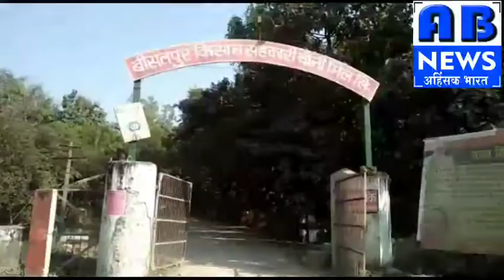बदहाली के आंसू रो रहा किसान, प्रियंक पाठक 21/02/2019